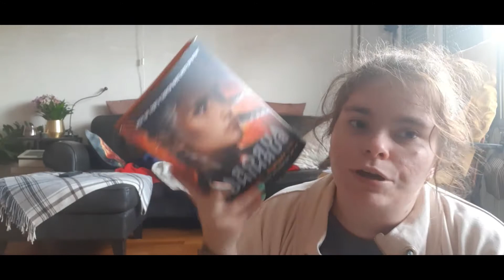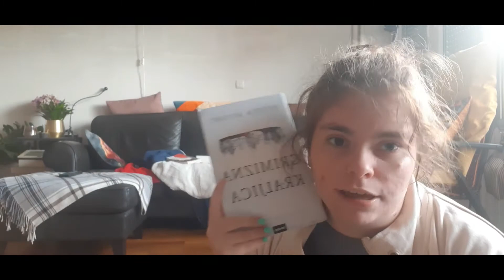September wrap-up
This video is my September and Becca's Bookopolathon (hosted by @BeccaandTheBooks) wrap-up. In this video, I talk about books in September for this readathon.

Want extra content, be part of my book club, be able to choose books I read and videos I make?

wrap-ups
wrap-up